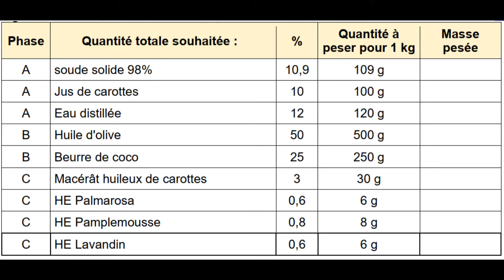Saponification à froid : Savon à la carotte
Technique de saponification à froid
Essai de savon à la carotte
Laboratoire du Lycée du Pflixbourg